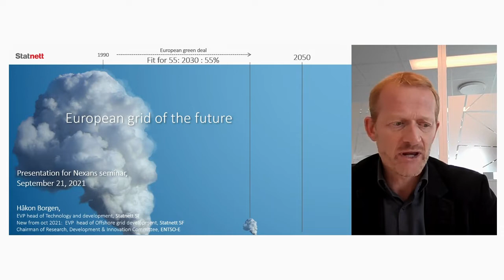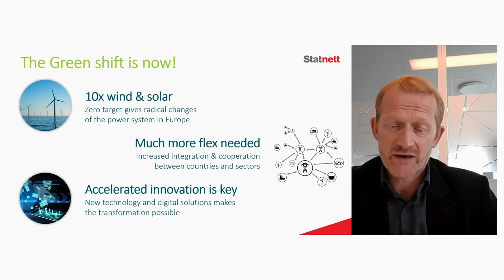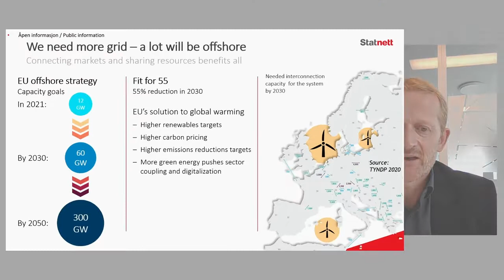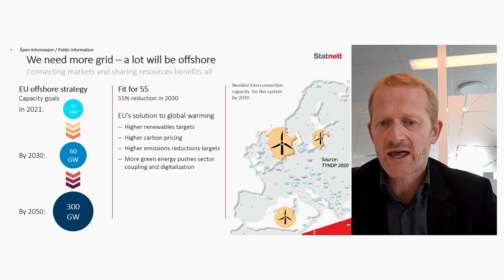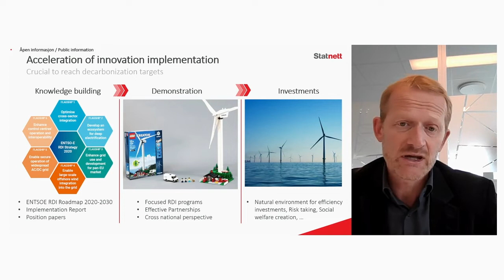Nexans Climate Day 2021: Generation and transmission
Making Climate Vision a Reality

How to connect the new generator to the grid?
From Oil & Gas – How big will wind become?
Will offshore grid connection be too costly?
Is Sweden’s solar industry ready to scale up?

Speakers:
- Ulrik Stridbæk, VP and Head of Regulatory Affairs Ørsted
- Ragnhild Katteland, EVP Nexans
- Håkon Borgen, EVP Norwegian TSO Statnett
- Anna Werner, CEO Solar Energy Association of Sweden
- Tomas Kåberger, Professor of Industrial Energy Policy at Chalmers University of Technology.